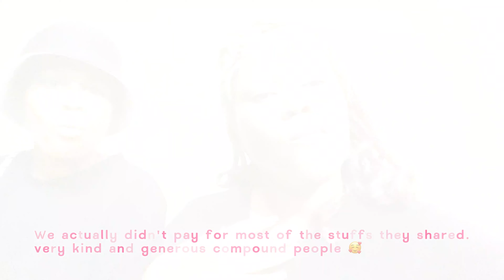IBADAN LIVING #4 | Mini hangout | Watching little Mermaid finally | Exploring the city😍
Hey loves in this vlog I got to watch one of my favourite animation movie of all time with my cousin which turned out to be a really nice and fun mini date. I hope you enjoy the vlog!!

Love y’all❤️
Jt.myah

BACKGROUND MUSIC
1. Music by Hermosa - Tonight
2. Music by Erica Johnson - More Love
3. Music by SoLonely - Into 2